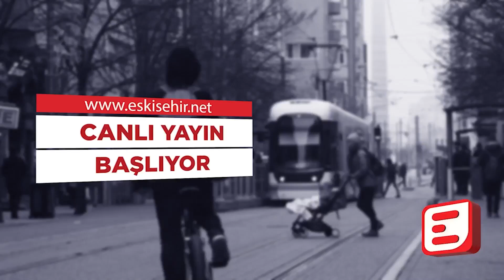Sıcak Siyaset- Eskişehir Neden Uçamıyor?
Cihan Yıldırım ve Arif Anbar gündemi değerlendiriyor.

Kesinlikle İzlemeniz gereken video albümlerimiz:

1998’den bu yana Eskişehir'in en çok ziyaret edilen sitesi olan Eskişehir NET, sosyal ağ yapısı ile, en popüler içerikleri size sunar.